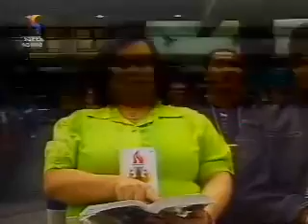Ana Paula Valadão - Pregação no 7º Encontro Gideões - Parte 1/4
Ana Paula Valadão do Diante do Trono prega o Tema:  "Adoração e Avivamento"
Texto:- Livro de Habacuque.